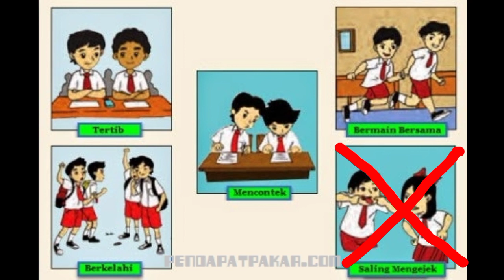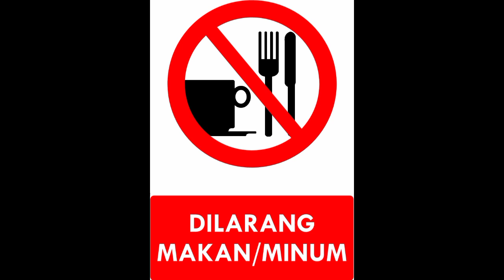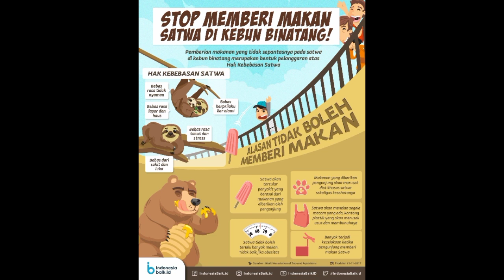Tata Tertib di Sekolah, Perpustakaan, dan Kebun Binatang. PPKN Kelas 2 Tema 6